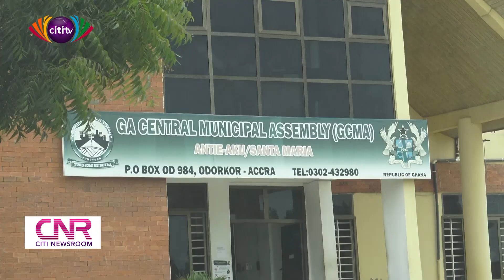Ablekuma Fanmilk residents bemoan the impact of elevated drains on their movements | Citi Newsroom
Residents of Ablekuma Fanmilk say that the contractor who is supposed to work on their roads has left elevated drains that hinder their movements into and out of their homes.